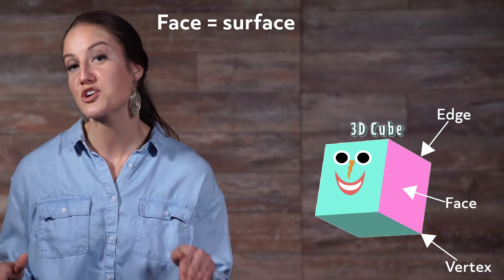ENTER THE THIRD DIMENSION - 3D Geometric Shapes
First, what we will do is take a look at what a 3D shape is, then we will look at the different properties of a 3D shape.

Welcome to Mometrix Academy! The world's most comprehensive test preparation company. This channel will provide you with videos that will help you learn about many different subjects.